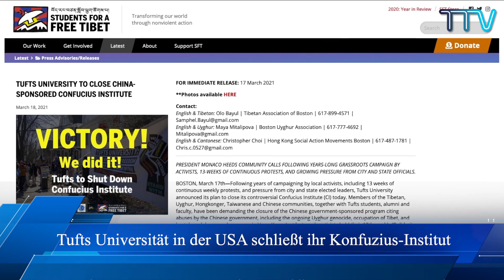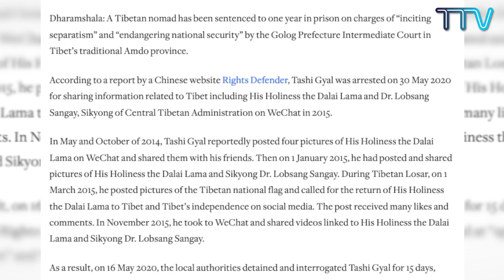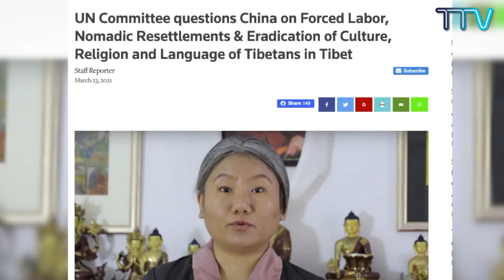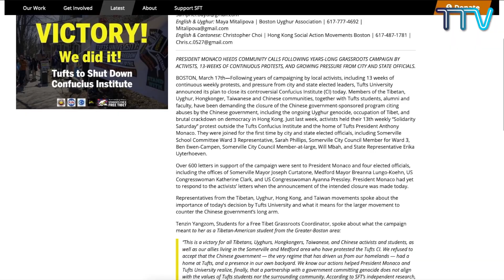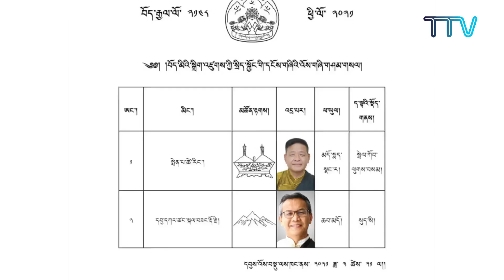Tibet diese Woche - Deutsch (30 March 2021)